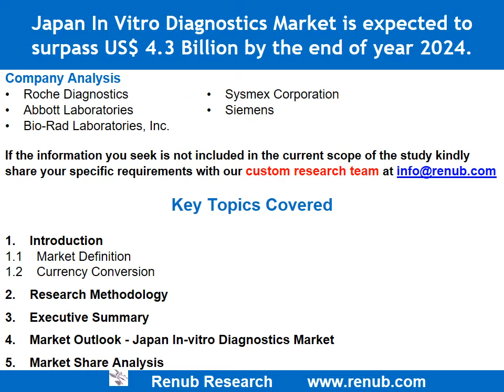Japan IVD Market is expected to surpass US$ 4.3 Billion by 2024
Japan In Vitro Diagnostic comes under medical device, which is consumable or disposable and used to collect numerous bio-sample under various medical conditions. According to Renub Research Japan IVD Market is expected to surpass US$ 4.3 Billion by the end of year 2024.

Ageing Population will Foster the Growth of Japan In Vitro Diagnostics Market
Japan has highest proportion of ageing population globally; almost its quarter of population is 65+ age. Rise in number of ageing population is the biggest burden for Japanese government because prevalence of ageing disease rising at rapid pace. So Japanese government has given priority to deal with ageing population and it is expected that government will allocate skyrocket budget in 2025 for ageing one. Therefore rising prevalence and increased public expenditure will boost the Japan IVD Market in future.

Pathology Market is the Fastest Growing Segment in Japan In Vitro Diagnostics Market
In this report Renub Research has done in-depth study of 11 segments of Japan In-vitro Diagnostic Market: Urine & Feces, Hematology, Clinical Chemistry, Self Monitoring Blood Glucose (SMBG), Tumor Marker, Immunology, Infectious disease, Microbiology, Pathology, Genetic Testing and Others. The report gives you comprehensive insight of each segment of In-vitro diagnostic along with separate growth factors for each of segments.

Positive Reimbursement Policy will further boost the Market of Japan In Vitro Diagnostics Market
This report by Renub Research explains length and breadth of reimbursement policies along with complete framework. It also provides clear insight & structure of how it works actually, how to take approval from Japanese authorities regarding reimbursement policies. It explains classification of medical devices in Japan and which class In-vitro diagnostic fits. It covers all medical manufacturer applied for reimbursement approval in Japan for past five years.

Continuous Advancement of Diagnostic Technology & non-invasive Technique will improve the Growth of Japan In Vitro Diagnostics Market
The advancement of In-vitro Diagnostic technique made it simpler to diagnose easier with less time and less invasive. The improved digitization in pathology has gain the ability to deliver the clinical outcome within the stipulated time-frame. Japan has successfully trial first urine test to diagnose cancer in the world in 2018. Moreover for colon cancer, screening is conducted via a feces test. All these technology improvement will further enhance the Japan In-vitro Diagnostic market.

Market Dynamic: There will be huge Opportunities in Japan for In Vitro Diagnostics during Forecast Period
In this report, we have covered the most important section Market Dynamic, which explains various factors responsible for future growth, challenges and opportunities.

Porter's Five Forces Analysis
In this report, we provide in-depth analysis of all five forces and their significant impact on market supply and demand of Japan In-vitro Diagnostic products.

Renub Research report titled “Japan In Vitro Diagnostics (IVD) Market, By Diagnostics (Urine & Feces, Hematology, Clinical Chemistry, Self Monitoring of Blood Glucose (SMBG), Tumor Marker, Immunology, Infectious disease, Microbiology, Pathology and Genetic Testing) Companies (Roche Diagnostics, Sysmex Corporation, Abbott Laboratories & Others), Reimbursements, Porter's Model, Growth Drivers, Challenges, Opportunities” provides a complete analysis of Japan In Vitro Diagnostics (IVD) Market.

Company Analysis
•    Roche Diagnostics
•    Sysmex Corporation
•    Abbott Laboratories
•    Siemens
•    Bio-Rad Laboratories, Inc.
By Segment
1.    Urine & Feces
2.    Hematology
3.    Clinical Chemistry
4.    Self Monitoring of Blood Glucose (SMBG)
5.    Tumor Marker
6.    Immunology
7.    Infectious disease
8.    Microbiology
9.    Pathology
10.    Genetic Testing
11.    Others